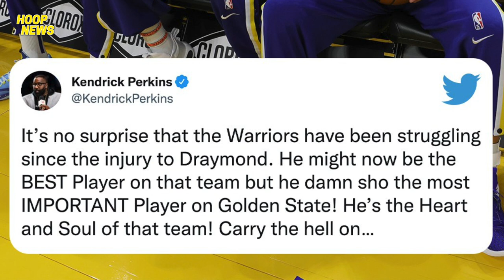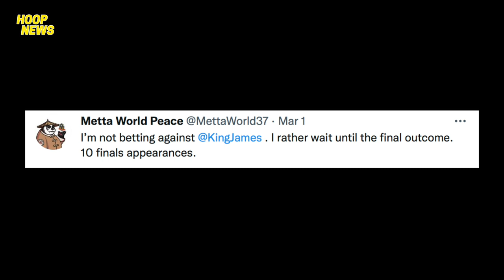Lakers Mag-Champion Pa Din Ngayong Season Ayon Sa Dating NBA Player! Dahilan Bakit Panay Talo GSW!